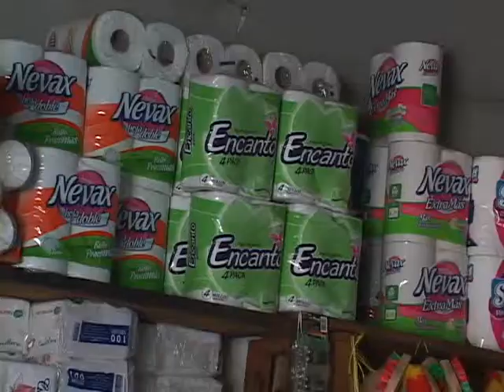PRECIOS GRANOS BASICOS 27 11 2013 ATV NOTICIAS EL SALVADOR ANTENA TELEVISION